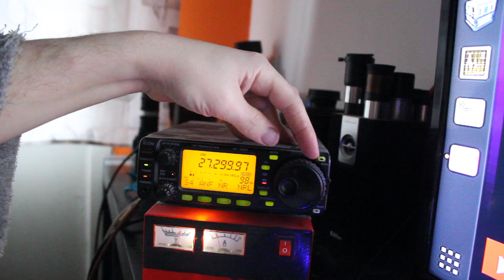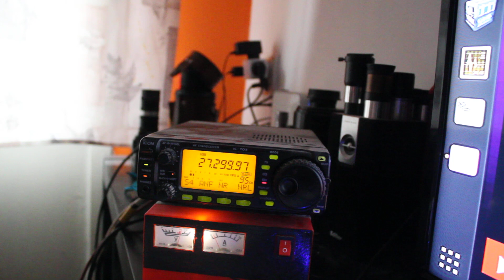Первая связь на сиби в 2020 (рановато однако)